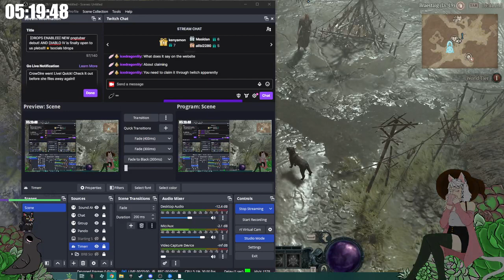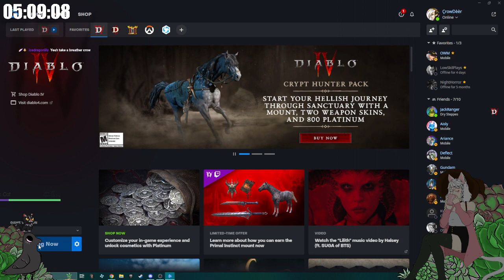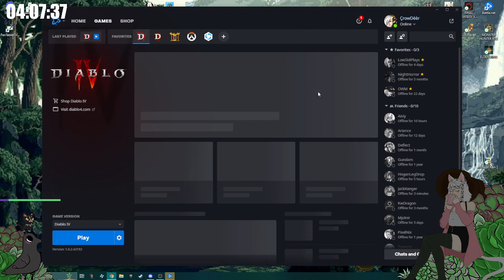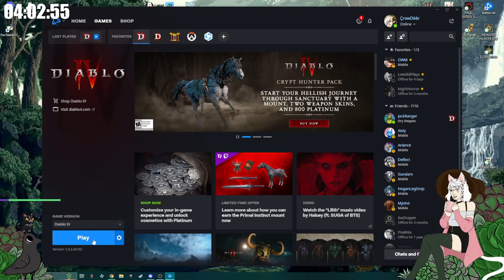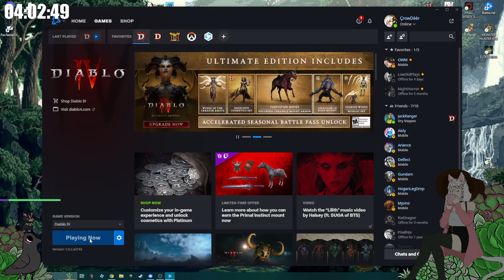Lilith can step on me || Diablo IV 12 stream pt 3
June 5, 2023 VOD

Diablo IV. ABANDON ALL HOPE